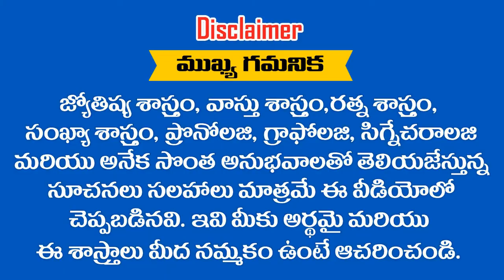" POOJA " అనే పేరు గురుంచి తెలుసుకోవాలని అనుకుకుంటున్నారా || RAMM KRISH NIHAN